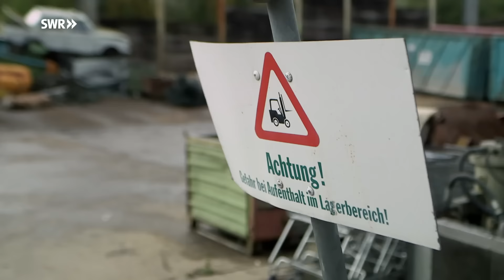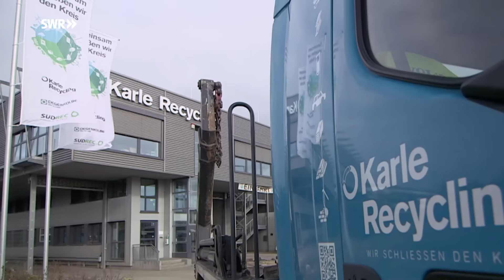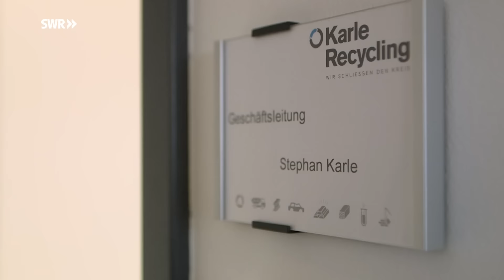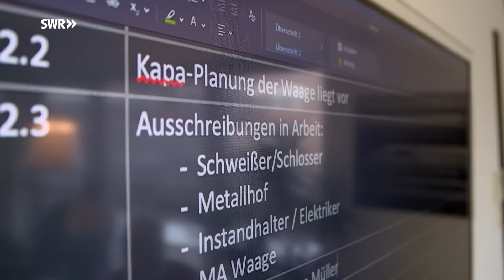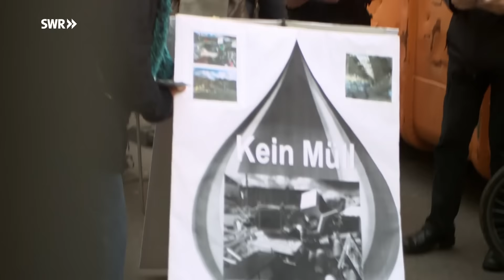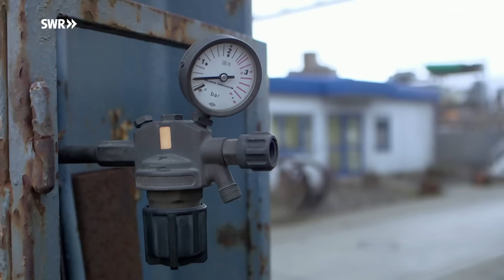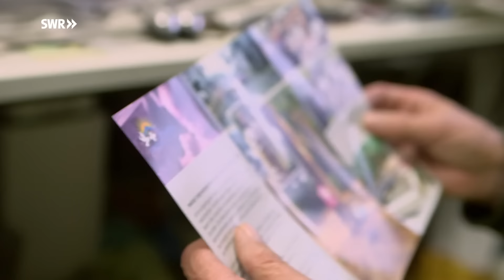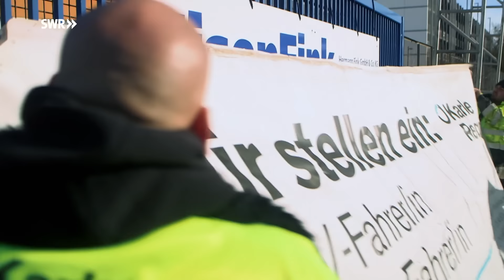Von der Müllkippe zur Goldgrube - Karle Recycling in Stuttgart | SWR Made in Südwest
Es ist die Geschichte vom Aufstieg eines Schrotthändlers und seiner Mitarbeiter. Karle-Recycling packt da an, wo die Dinge ihren Wert verloren haben: alte Dachpappe, Schrott-Autos, kaputte Neonröhren, rausgerissene Teppichböden. Was täglich hunderte von Firmen-Lastwagen und Privatleute auf den Hof kippen, wird entsorgt und dabei zu Geld gemacht.

Der Beitrag wurde vor Ausbruch der Corona-Pandemie 2019 und 2020 gedreht.